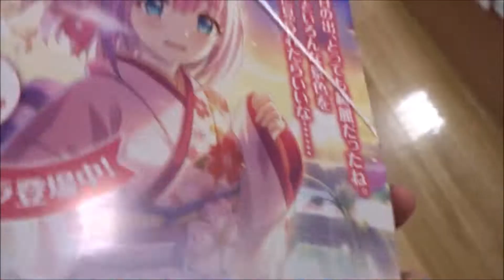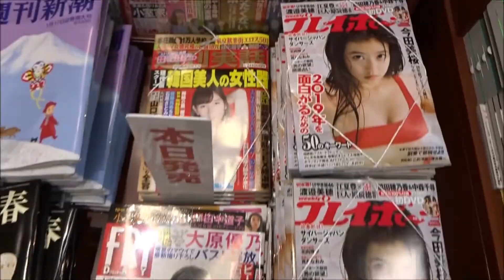ゲッサン 2019年2月号「からかい上手の高木さん」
500万回再生達成
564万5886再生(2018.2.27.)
3年間で動画1万本
Hiroshima Prefecture
Itsukushima Shrine
 毎日投稿
広島youtuber
次世代 youtuber
１日10万回再生
１００万回以上再生されている動画、チャンネル